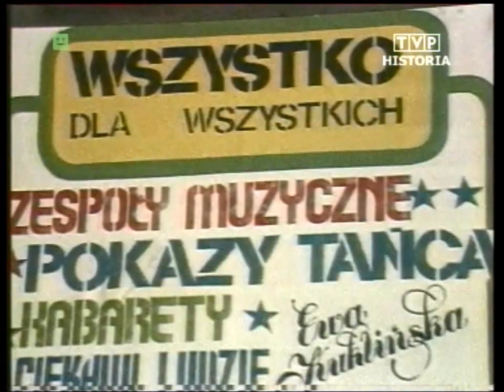PRL 1986 Musical w Gdyni. Moda na eksport. Wadowice